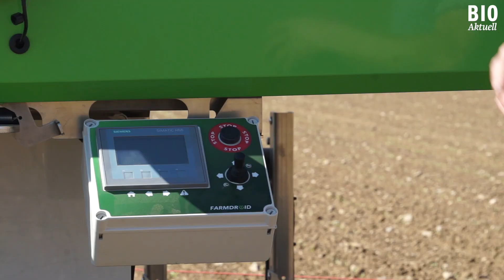Erfahrungen mit dem Feldroboter Farmdroid FD20: Zuckerrüben säen und hacken in der Reihe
Die grösste anbautechnische Herausforderung bei Biozuckerrüben ist die Unkrautregulierung. Im Durchschnitt werden für das Jäten immer noch 180 Handarbeitsstunden pro Hektare aufgewendet. Das FiBL testet seit drei Jahren neue Verfahren, um die Jätstunden zu reduzieren.

Im Fokus stehen vor allem neue Technologien und Möglichkeiten, die sich durch die Digitalisierung eröffnen und die auch für den Biolandbau interessant sind: Was vor wenigen Jahren noch unvorstellbar war, leistet nun der Feldroboter Farmdroid FD20 aus Dänemark. Er kann völlig selbstständig säen und hacken. Das hat bisher noch kein anderer Roboter geschafft. Bei der Saat merkt er sich jede einzelne Position einer Rübe dank RTK-Korrektursignal (Real Time Kinematik).